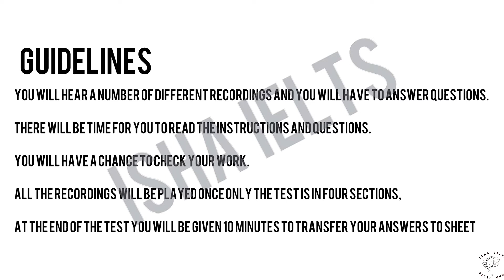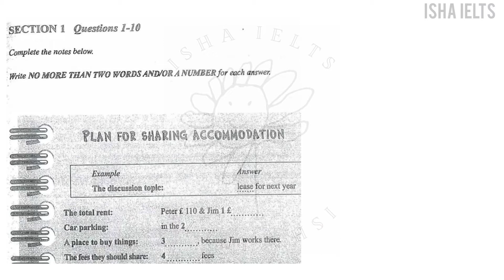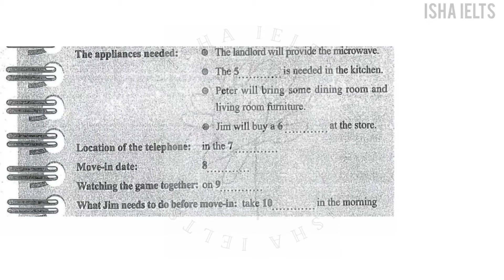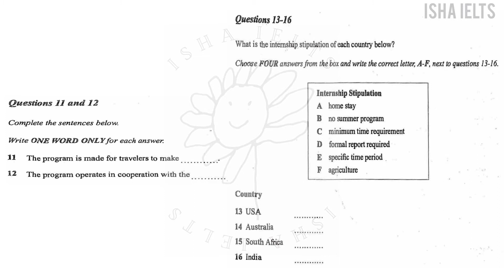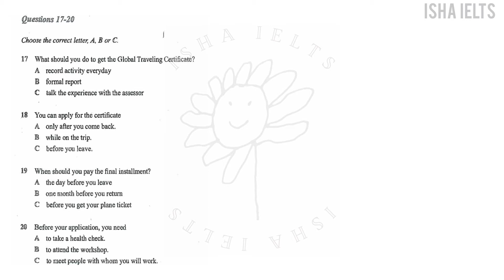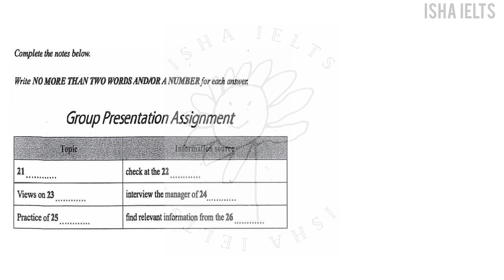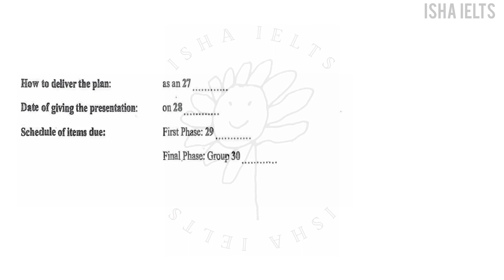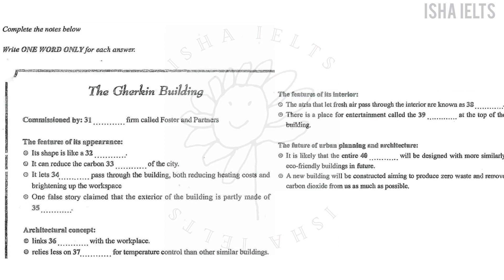IELTS LISTENING PRACTICE MODULE (27-09-2021) WITH ANSWERS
IELTS LISTENING MARATHON

LET US KNOW YOUR SCORE IN THE COMMENT SECTION

In the actual test you will be given the following instructions:
1) Do not open this question paper until you are told to do so.
2) Write your name and candidate number in the spaces at the top of this page
3) Listen to the instructions for each part of the paper carefully
4) While you are listening, write your answers on the question paper
5) You will have 10 minutes at the end of the test to copy your answers onto the separate answer sheet; use a pencil.
6) At the end of the test you will be asked to hand in the question paper.